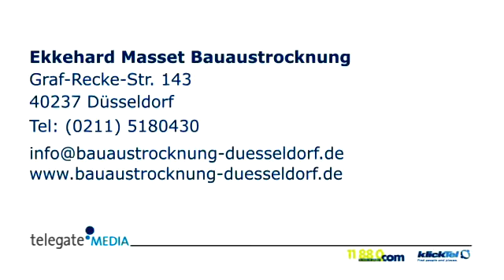Baubeheizung Düsseldorf Ekkehard Masset Bauaustrocknung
Ekkehard Masset Bauaustrocknung in Düsseldorf ist Ihre erste Wahl, wenn Sie nach Baubeheizung oder Bautrocknung suchen. Für mehr Informationen erreichen Sie uns unter der Telefonnummer (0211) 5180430 oder schauen Sie direkt vor Ort vorbei: Graf-Recke-Str. 143, 40237 Düsseldorf. Besuchen Sie uns auch unter der oben genannten Webadresse!